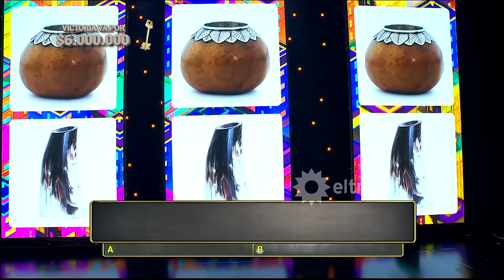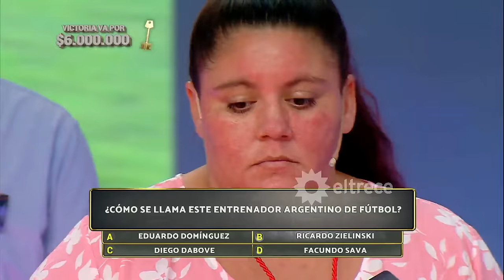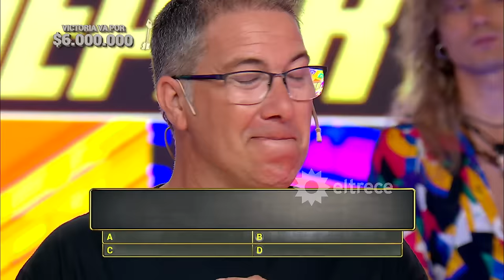Los 8 escalones de los 3 millones - Programa 10/01/24 - INVITADA: ELENA GARCÍA BENLLOCH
Programa emitido el miércoles 10 de enero de 2024 en eltrece.